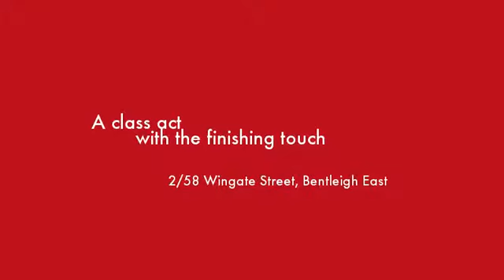2/58 Wingate Street Bentleigh East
Instavid for 2/58 Wingate Street, Bentleigh East